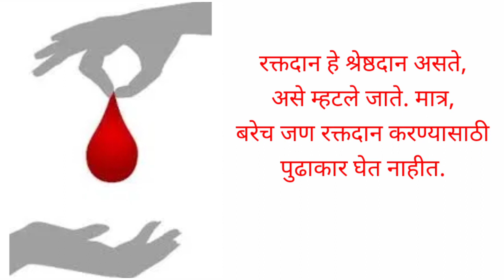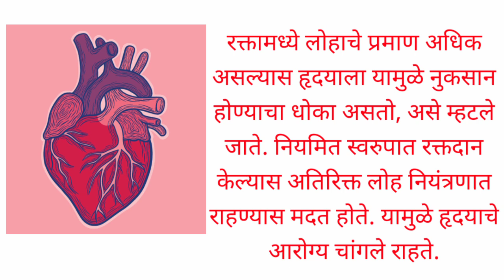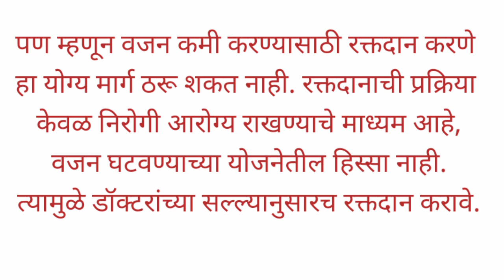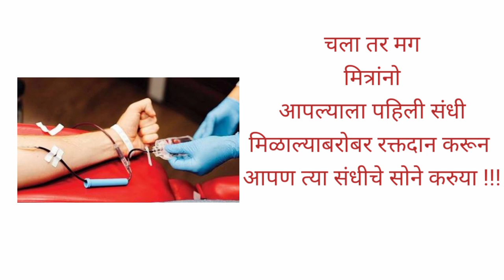रक्तदानाचे_फायदे रक्तदान करण्याचे जबरदस्त फायदे|रक्तदान सर्वश्रेष्ठ दान Profits of blooddonation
I am Sumedh Shirsat from Akola, Maharashtra,
I am teacher by profession. I have been teaching for 23 years. So I am fully aware of the difficulties that students face while learning. I have started this 'Easy Learning Concepts' You Tube channel with the intention that all the other students should use the information I have. While studying subjects like science, mathematics, English, the subjects become difficult for them to understand as their Concepts are not clear.  The real purpose is to make all the concepts of the students clear.

नमस्कार मित्रांनो / विद्यार्थ्यांनो,
माझे नाव सुमेध शिरसाट आहे. मी अकोला (महाराष्ट्र) येथे राहतो.
 मी व्यवसायाने शिक्षक आहे.  मी 23 वर्षांपासून शिकवत आहे.  त्यामुळे विद्यार्थ्यांना शिकताना कोणत्या अडचणी येतात याची मला पूर्ण जाणीव आहे.  इतर सर्व विद्यार्थ्यांना माझ्याकडील असलेल्या माहितीचा उपयोग व्हावा, या हेतूने मी हे 'EASY LEARNING CONCEPTS'  यू ट्यूब चॅनेल सुरू केले आहे.  विज्ञान, गणित, इंग्रजी सारख्या विषयांचा अभ्यास करताना, विद्यार्थ्यांच्या संकल्पना स्पष्ट नसल्यामुळे विषय त्यांना समजणे कठीण होते.  विद्यार्थ्यांच्या सर्व संकल्पना स्पष्ट (दृढ) करणे हाच या Channel चा खरा उद्देश आहे.

या Video मध्ये आपण पुढील घटक अभ्यासणार आहोत.

रक्तदानाचे फायदे,रक्तदान करण्याचे जबरदस्त फायदे,रक्तदान सर्वश्रेष्ठ दान,Blood Donation,Profits of Blood Donation,

रक्तदान हेच सर्वश्रेष्ठ असते असे म्हटले जाते. मात्र बरेच जण रक्तदान करण्यासाठी स्वतःहून पुढाकार घेत नाहीत.
रक्तदान करण्याचे फायदे खालील प्रमाणे आहेत.
तज्ञांच्या म्हणण्यानुसार रक्तदान करण्याचे असंख्य असे आरोग्यदायी फायदे आहेत.
१) रक्तदान केल्याने हृदयाचे आरोग्य सुधारते.
२) हृदयरोग आणि स्ट्रोकचा धोका कमी होतो.
३) रक्तामध्ये लोहाचे प्रमाण अधिक असल्यास हृदयाला यामुळे नुकसान होण्याचा धोका असतो. नियमित कालखंडामध्ये रक्तदान केल्यास रक्तातील अतिरिक्त लोहाचे प्रमाण नियंत्रणात राहण्यास मदत होते. यामुळे हृदयाचे आरोग्य चांगले राहते.
४) रक्तदान केल्यानंतर तुमचे शरीर रक्ताची कमतरता भरून काढण्याचे कार्य सुरु करू लागते, यादरम्यान शरीरात अधिक प्रमाणात लाल रक्तपेशी तयार होतात. यामुळे शरीराचे आरोग्य सुधारते.आणि शारीरिक कार्य अधिक चांगल्या पद्धतीने होतात.
५) रक्तदानामुळे कॅलरीज बर्न होतात आणि त्यामुळे वजन घटण्यास मदत होते. यादरम्यान पौस्टीक आहार आणि नियमित व्यायाम करून वजन नियंत्रणात आणले जाऊ शकते.
६) वजन कमी करण्यासाठी रक्तदान करणे हे योग्य नाही.
७) शरीरात अधिक प्रमाणात असलेले लोह रक्तदान केल्याने नियंत्रण येते. त्यामुळे कॅन्सरचा धोका कमी होतो.
८) रक्तदानामुळे आरोग्य निरोगी राहते.
९) रक्तदान केल्याने रक्तदाब नियंत्रणात राहतो.
१०) रक्तदान करण्यापूर्वी रक्तदात्यांची रक्त तपासले जाते तसेच त्याची वैद्यकीय चाचणी केली जाते. रक्तातील हिमोग्लोबिन ची पातळी तपासली जाते तसेच संसर्ग आणि आजारांची तपासणी केली जाते.
११) हे सर्व रक्तदान करण्याचे फायदे तर आहेतच यासोबतच आपल्या रक्तदानाचे एखाद्या व्यक्तीचा प्राण वाचवल्याचा आनंद जो मिळतो, तो अमूल्य आहे.
१२) आपल्याला संधी मिळताच रक्तदान करून संधी चे सोने करा. हि विनंती.